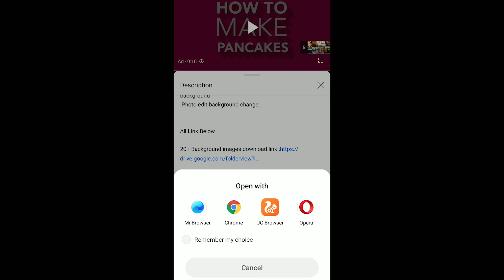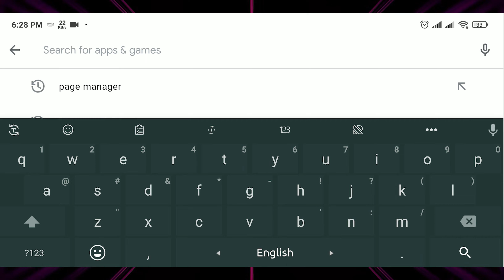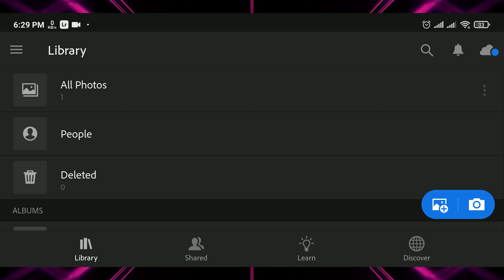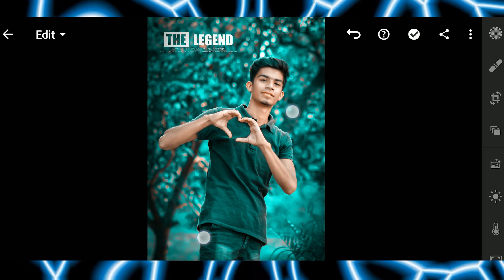Lightroom mobile preset free dng || Lightroom Professional Preset Pack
Today i am here with lightroom mobile preset free dng pack. In this video i gonna show you how to download lightroom preset & how to use this preset. Lightroom professional preset pack for photo edit.